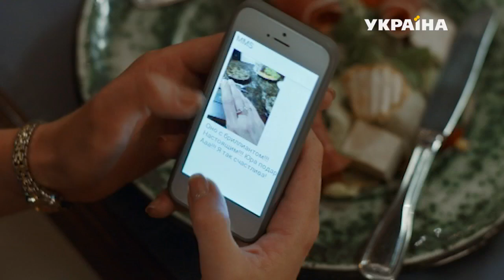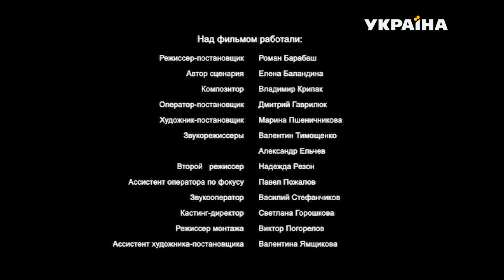Подари мне жизнь (Серия 3)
«Серая мышка» Валя давно и безнадежно влюблена в своего коллегу Стаса. На корпоративной вечеринке она знакомится с Виктором, который из альтруизма готов воплотить Валину мечту в жизнь, ведь у него самого нет никаких шансов на будущее…